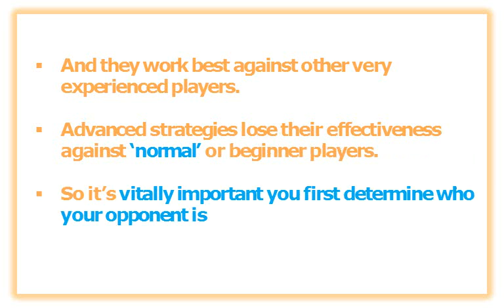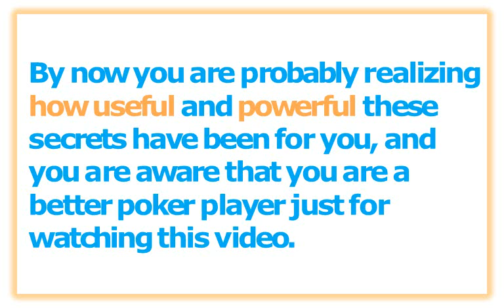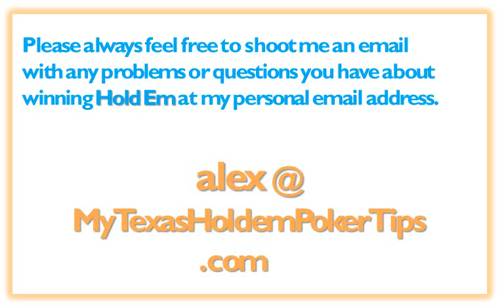3 Advanced NL Texas Holdem Poker Secrets Revealed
Advanced NL Texas Holdem Poker Secrets If you are a little peeved that you often lose money at the poker table then these advanced NL Texas Holdem Poker secrets might just be the answer.